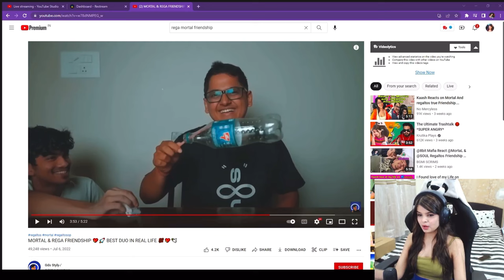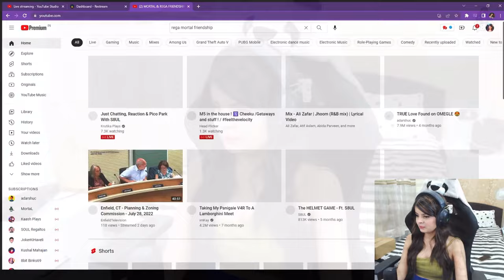got emotional on stream | Mortal Rega Friendship ❤️ | Krutika react on mortal rega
Hello
if you want to remove any video or clips